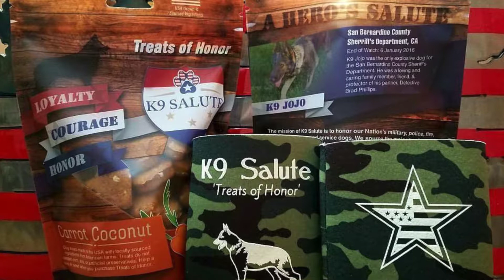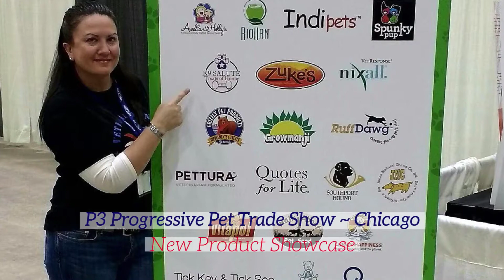Bob Evans Grant